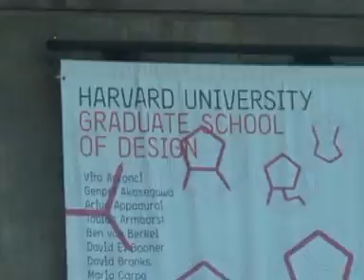Jalan-jalan Amerika-Kanada (Bhg.5)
The last episode of our USA-Canada tour (Boston-New York-KL)
full of dramas...